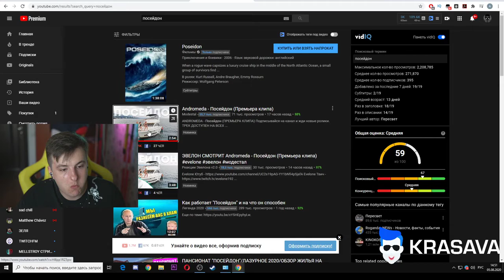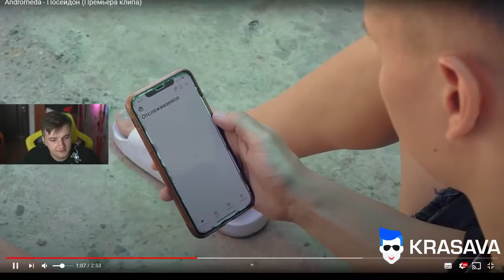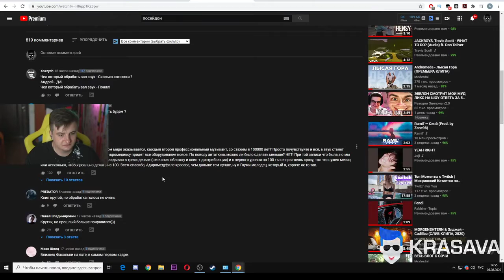ЗЛОЙ СМОТРИТ Andromeda Посейдон Премьера клипа 720p